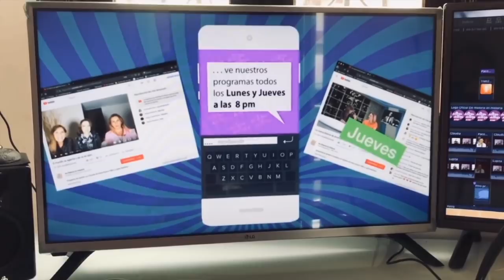¿Larry Ramos y su nuevo avión; Chabelo regresa; los Cuevas hacen coros?. ¿será? diciembre 2020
Claudia de Icaza y Lupita Martínez comentan. ¡¡noticias increíbles y exclusivas!! y es 28 de diciembre